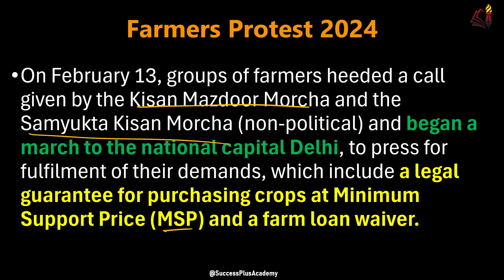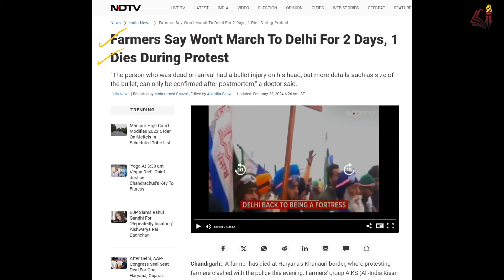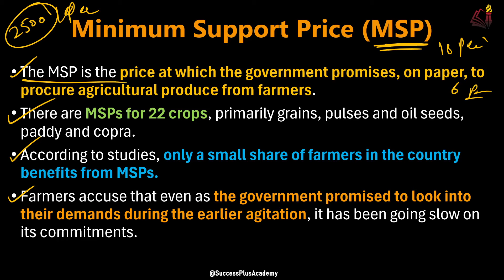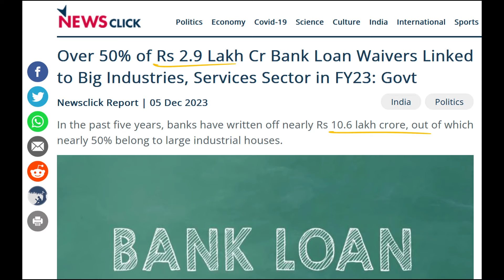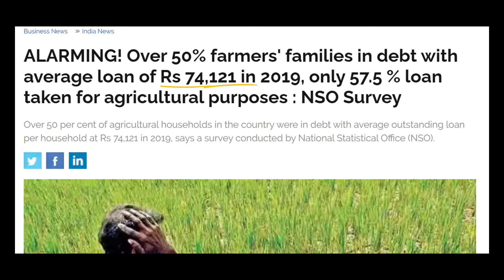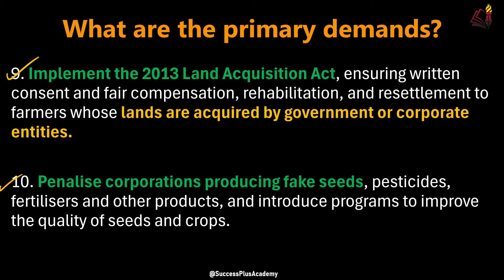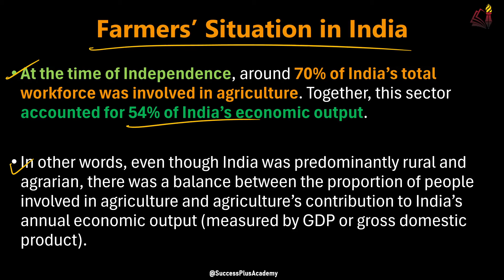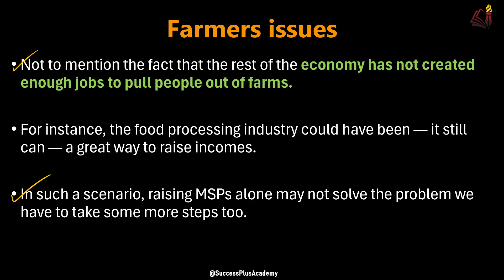Farmers Protest 2024 - Why ? Demands ? Govt. stance ? What is MSP?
On February 13, groups of farmers heeded a call given by the Kisan Mazdoor Morcha and the Samyukta Kisan Morcha (non-political) and began a march to the national capital Delhi, to press for fulfilment of their demands, which include a legal guarantee for purchasing crops at Minimum Support Price (MSP) and a farm loan waiver.